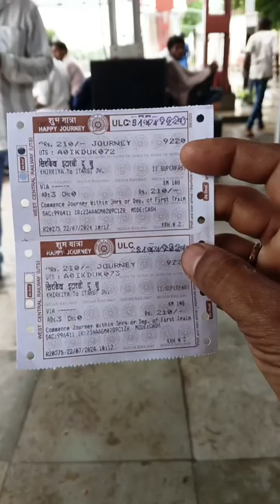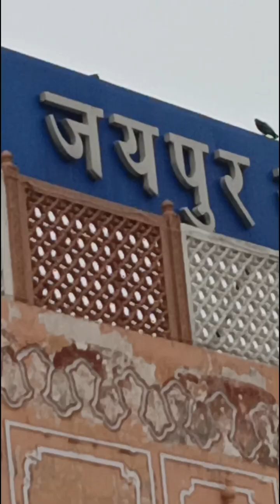khatushyam ke darshan tour ringasjunction khatushyam pankajkumar vlogs